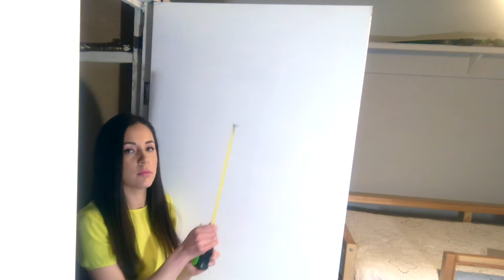Como organizar tus diademas! DIY | Nohely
Hola! Hoy te comparto este padrísimo  DIY para organizar tus diademas de una forma bonita, fácil y practica. Espero que te guste.

Colaboraciones:
📬 1701 E Edgewood Ave # 17871
       Indianapolis, IN 46227
        USA

Tik Tok y Facebook @nohelydmp